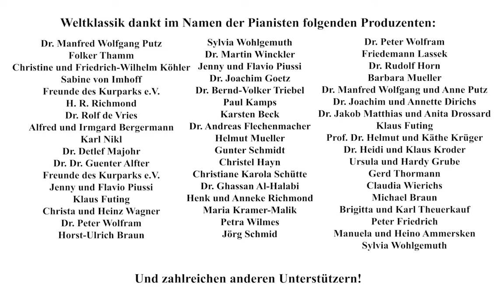Weltklassik - Begegnung mit Heiko Müller, Ostfriesenzeitung